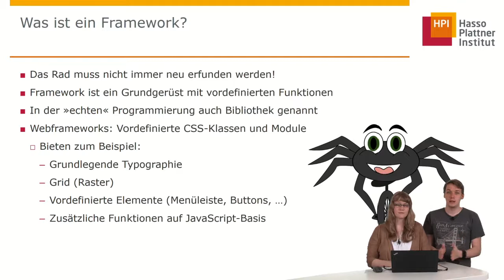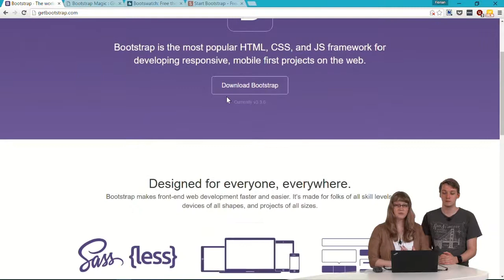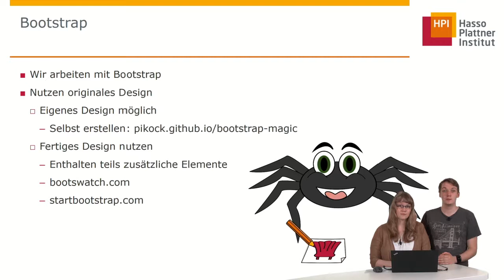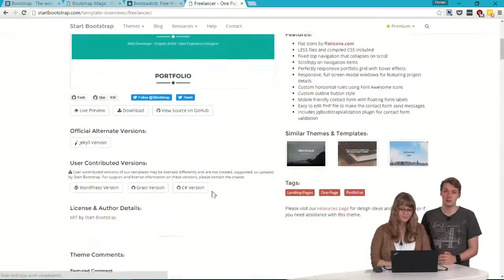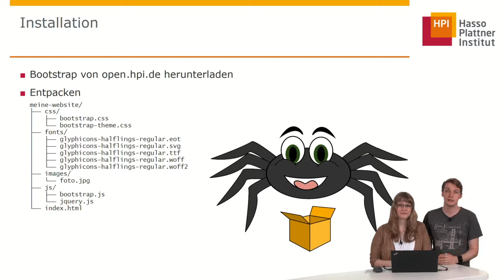Lektion 2 Einführung Bootstrap